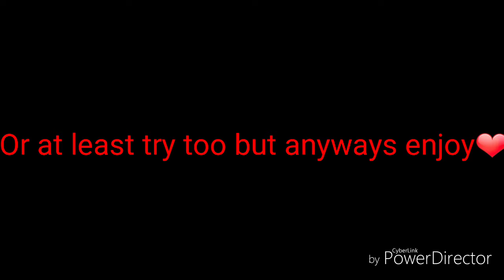Lifeline gamplay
Hope to make more videos In the future🙄